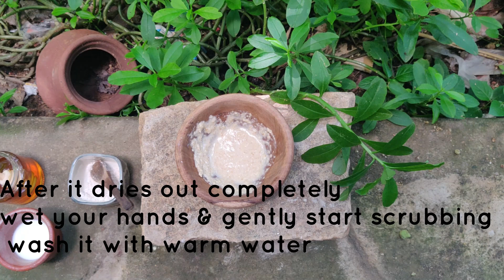Madhuri Dixit's 2 FAVORITE FACE Pack||Madhuri Dixit Nene Revealed Her BEAUTY SECRET||SKIN CARE TIPS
Madhuri Dixit's 2 FAVORITE FACE MASK||Madhuri Dixit Nene Revealed Her BEAUTY SECRET||SKIN CARE TIPS

If you find this video useful then please